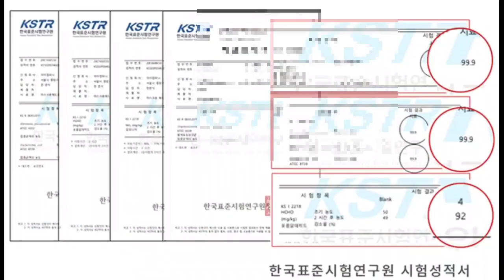여행에 도움이 되는, 마스크 항균 케이스 패드 약 3천6백원 이네요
마스크를 깨끗히 보관할 수 있는 항균마스크 케이스 파우치 이애요. 여행 때, 가지고 다니면 좋을 거 같습니다. 제품 상세